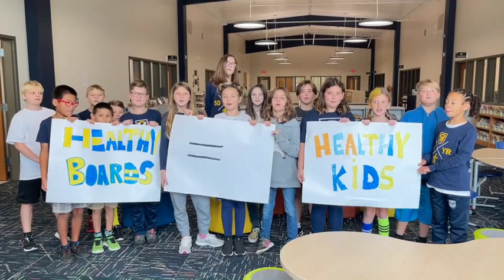10 19 21 sheboygan christian school ann steenwyk van lunen video project 540p